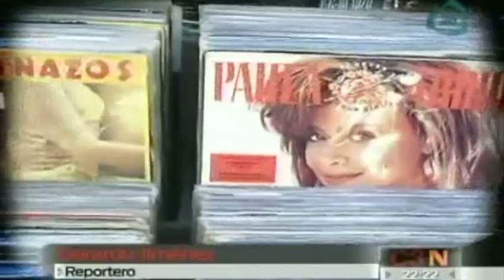Discos de vinilo o acetatos. Mitos y ritos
Discos de vinilo o acetatos. Mitos y ritos 13/01/14

La necesidad de vinilos en el mundo de la música digital de hoy parece obsoleta, pero los que siguen escuchando estos discos de tecnología análoga dicen que nada puede remplazar la autenticidad del sonido cada vez que colocan la aguja en el tornamesa.